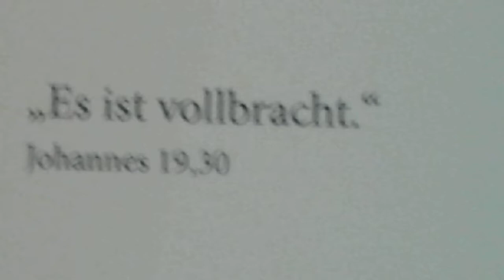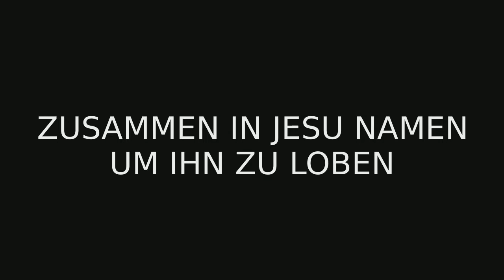Zusammen in Jesu Namen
Wir sind hier zusammen in Jesu Namen,
um dich zu loben, o Herr!
Ehre dem Vater, Ehre dem Sohn,
Ehre dem Heil`gen Geist, der in uns wohnt.
Halleluja, halleluja.